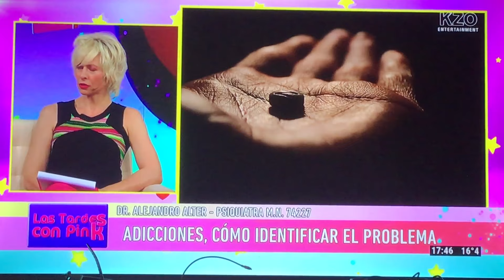Adolescencia y Adicciones Dr Alejandro Alter 2021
Derribando mitos; no hay adictos, hay personas que sufren una enfermedad llamada adicción.
Alejandro Alter
Medico Psiquiatra y Psicoterapeuta
Master en Adicciones
Especialista en Neonatología
Titular de la Sociedad Argentina de Pediatría
PD
Gracias Judith Casal y a toda la producción de Las Tardes con Pink
Ojala les sea útil